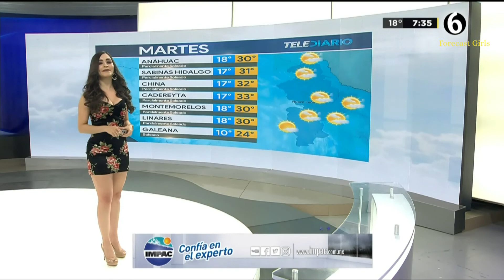Emily Quiñones - vestido negro de flores muy corto